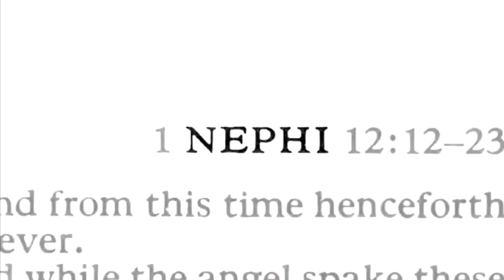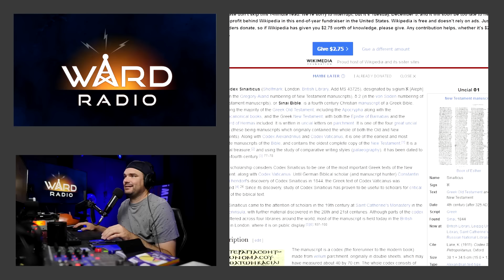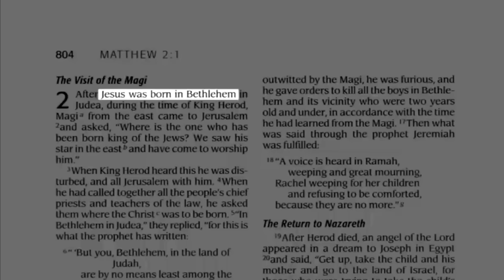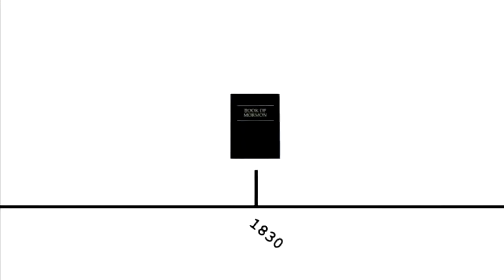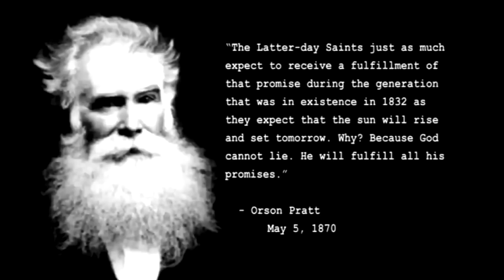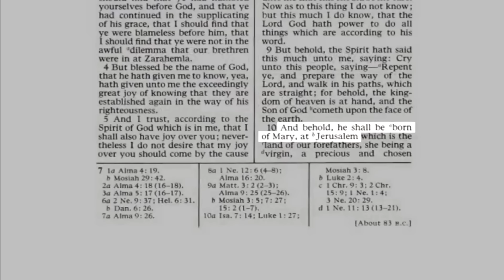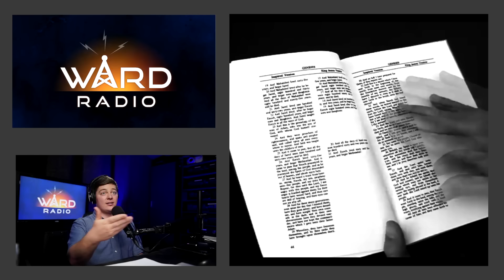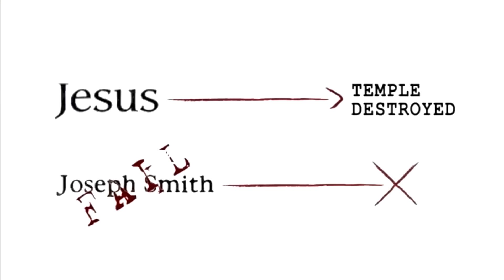Debunking "The Bible vs. Joseph Smith"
Joel Kramer, of "Expedition Bible" fame, made an anti-mormon hit piece.  In this video, we react to "The Bible vs. Joseph Smith".  We hope you like it.